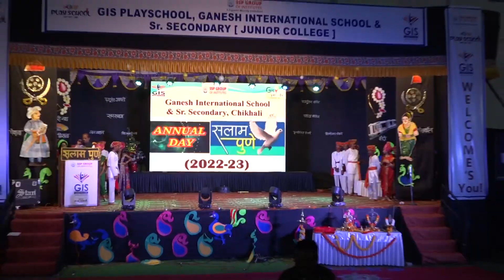9th Std 1